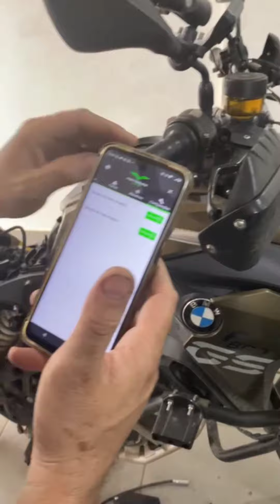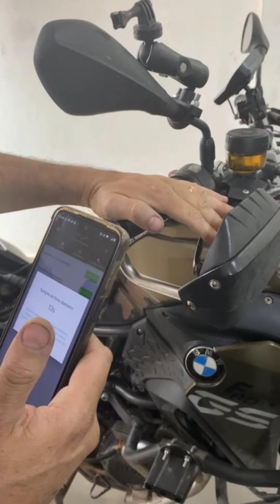Sangria com scanner BMW F800 GS, após reparo do módulo do ABS